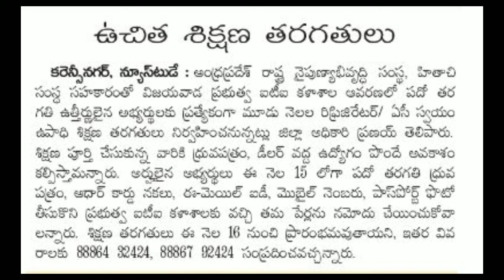పదవ తరగతి పాసైన వారికి ఉచిత శిక్షణ మరియు ఉద్యోగం || 3 నెలలు శిక్షణ తర్వాత ఉద్యోగం